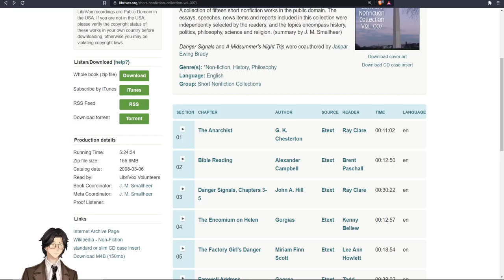Bible Reading By Alexander Campbell: Audiobook Gaming